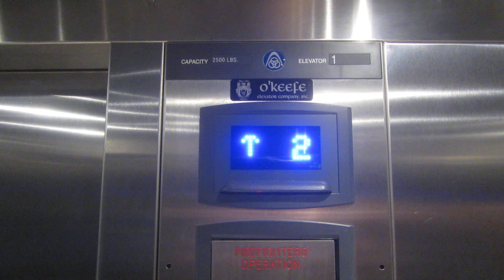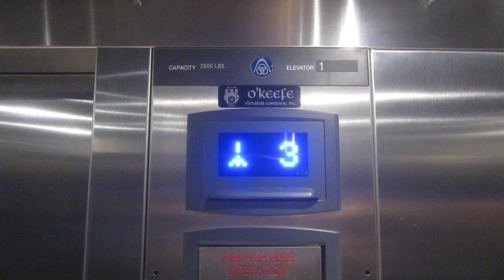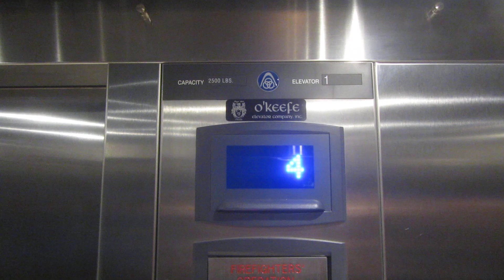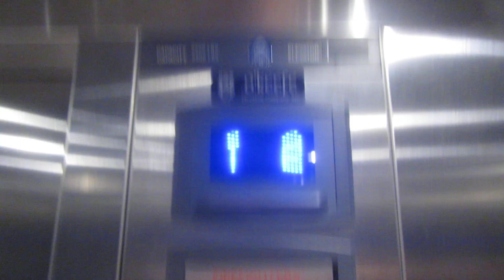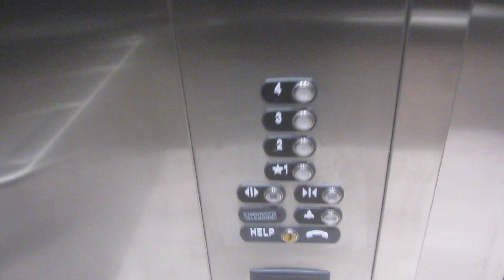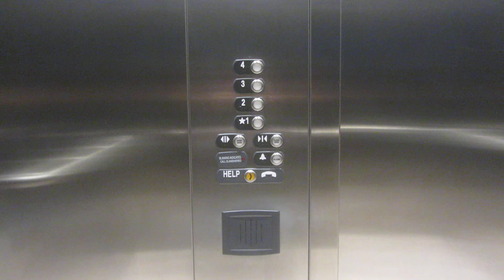New fixture discovered! ThyssenKrupp hydraulic elevators at Tru by Hilton, North Platte NE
Shot 11/29/2018.

This is my first time seeing these fixtures!